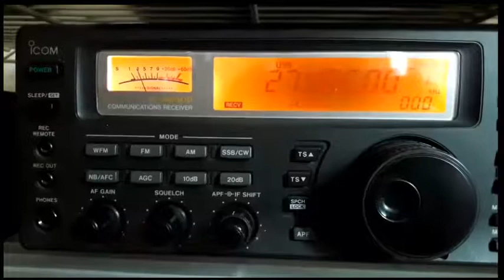ICOM IC-R8500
The ICOM IC-R8500 covers a wide frequency range continuously from 0.1 to 2000 MHz,* with 10 Hz resolution, while maintaining a high receive sensitivity. You can be sure that if there are any communications or broadcasts out there, you'll be able to hear them with minimum interference from other signals.